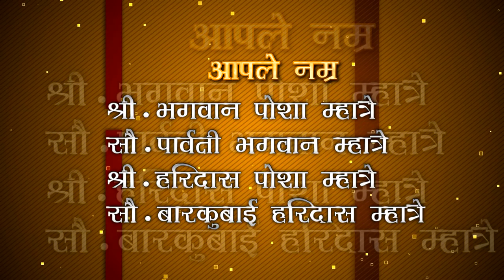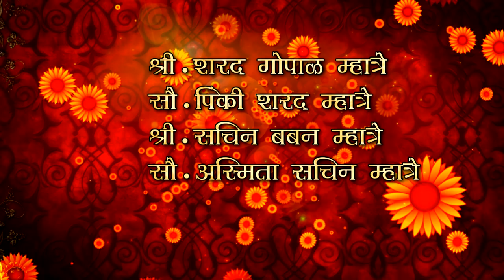VAIBHAV PRITI SAKHARPUDA HIGHLIGHTS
Jaydurgaevents.in